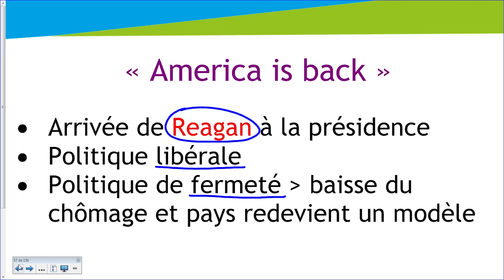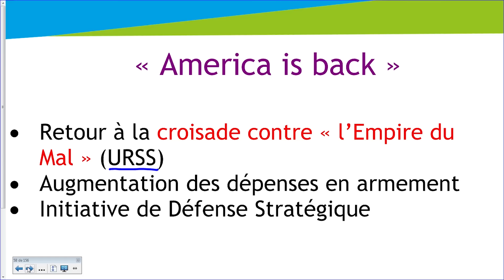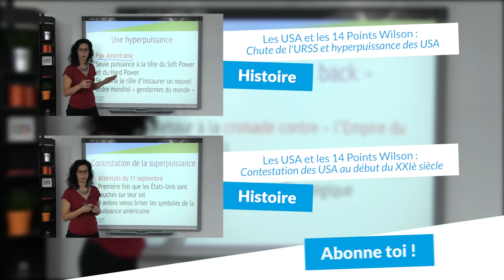Les USA et les 14 Points Wilson : fin de la Guerre Froide - Histoire Bac - digiSchool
➽ Le chapitre sur les Etats Unis et le monde depuis Wilson, est disponible sur notre

pour toujours plus de fiches de cours !

Notre professeur d'Histoire Géographie vous présente un chapitre sur les Etats Unis et le monde depuis les 14 points Wilson. Plus spécifiquement, elle abordera la fin de la guerre froide.